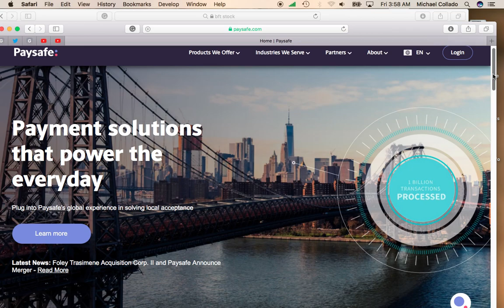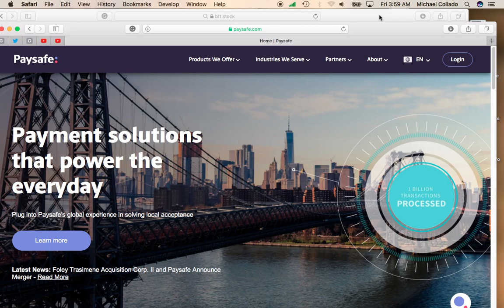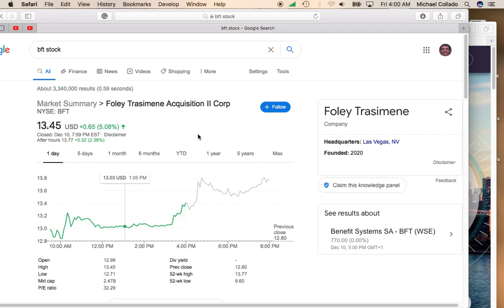Foley Trasimene Acquisition II Corp SPAC (BFT) Extends Gains